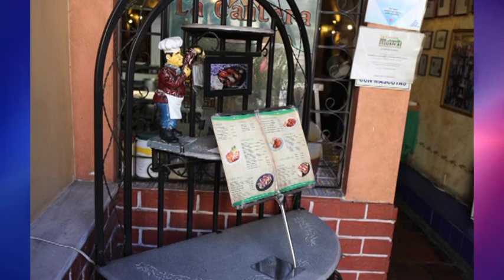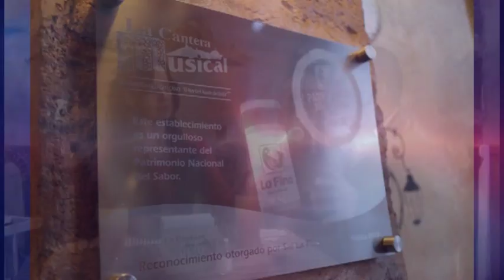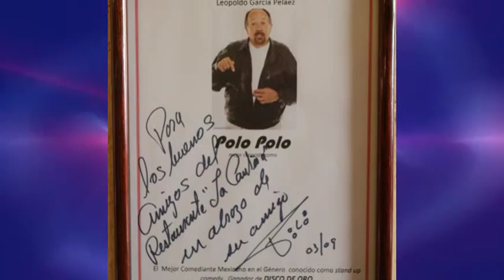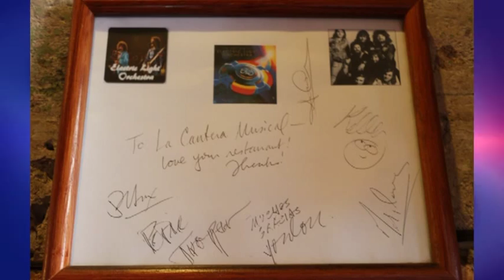La Cantera Musical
Las Delicias de Zacatecas visitan el restaurante La Cantera Musical en el centro histórico de Zacatecas